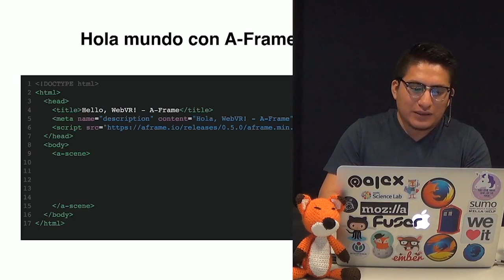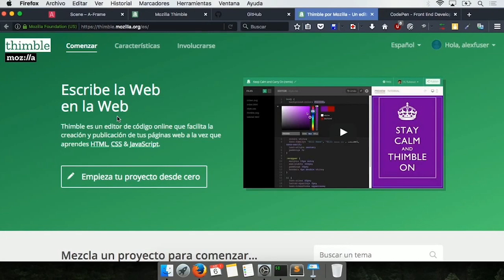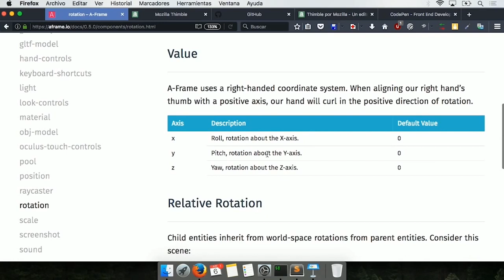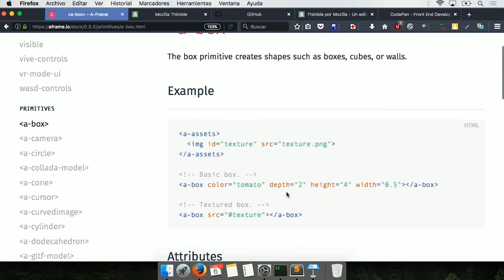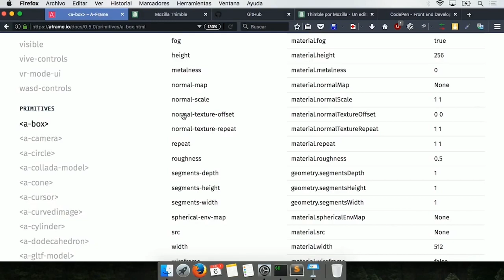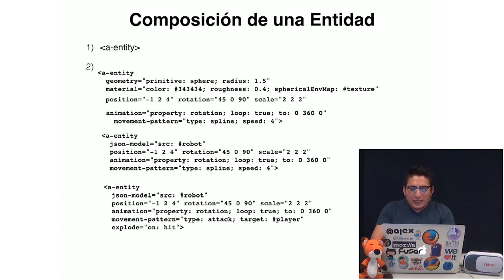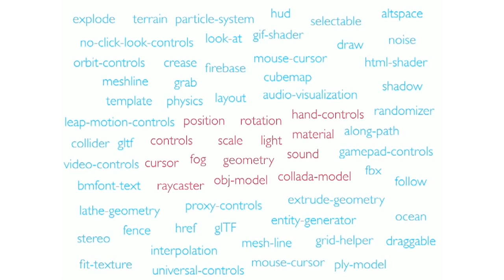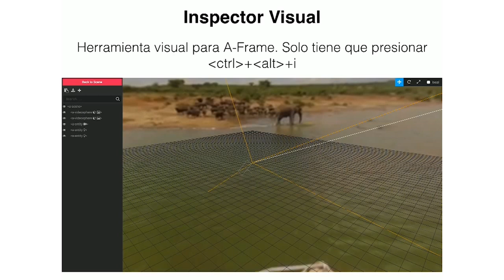A Frame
Bienvenido a A-Frame! en este bloque conocerás sobre esta gran plataforma que hace que crear experiencias de VR sea un poco más sencillo y accesible.
Conocerás las primitivas de 3D básicas, las composiciones de entidades para crear VR, y crearás un hola mundo como primer acercamiento a una experiencia de VR.